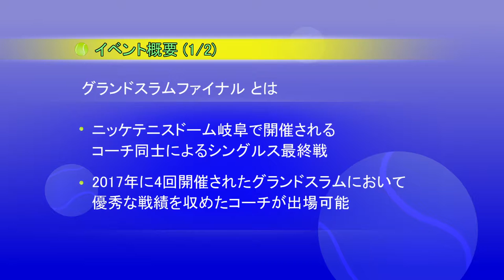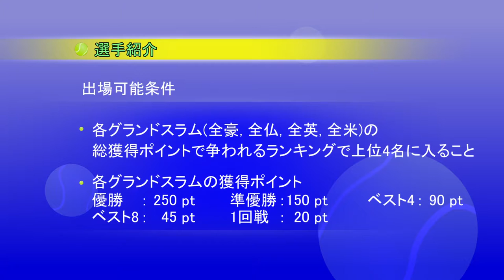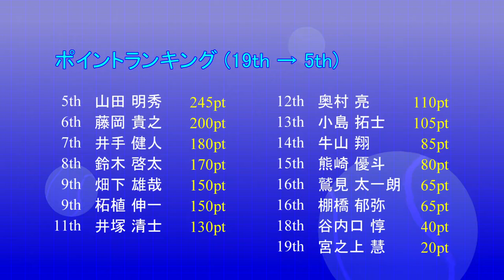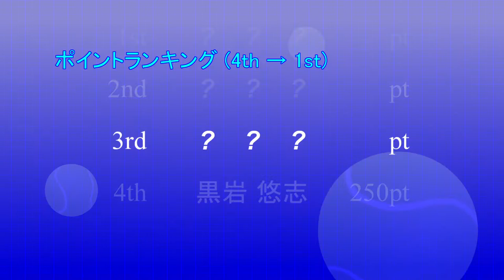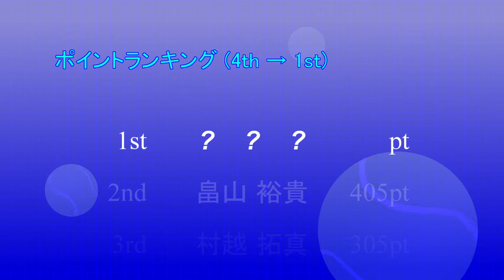Nikke grand slam final 2017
[MUSIC]
•Artist : DownFlex
•Title :  Vacation On The Sun

[Artist Info]
DownFlex :